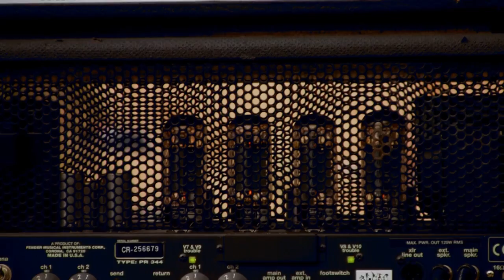Sungrazer - Sea (official music video) short version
Shot during Dunajam 2011

Camera & Edit: Jerome de Win